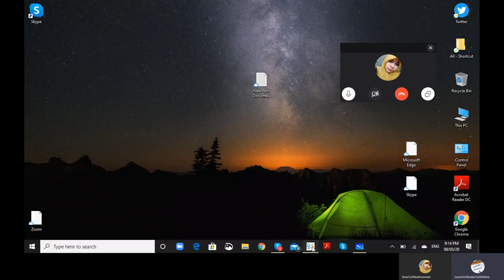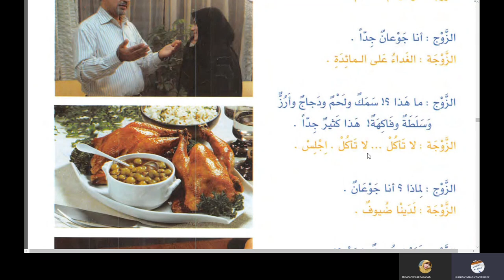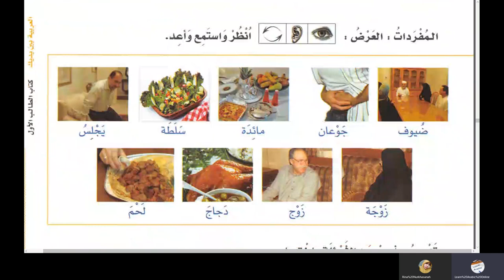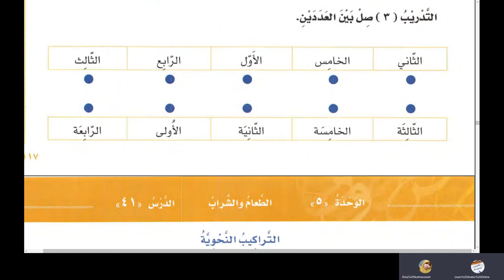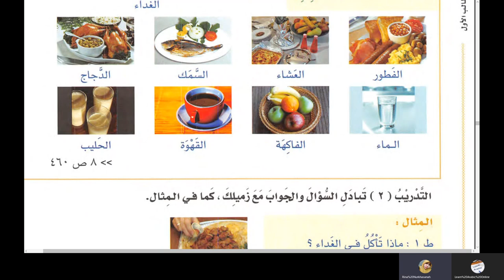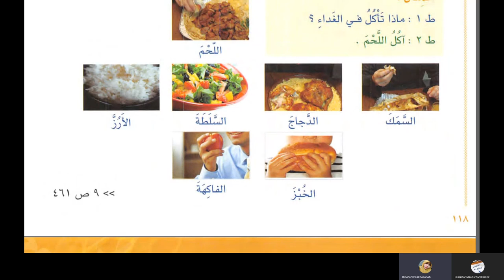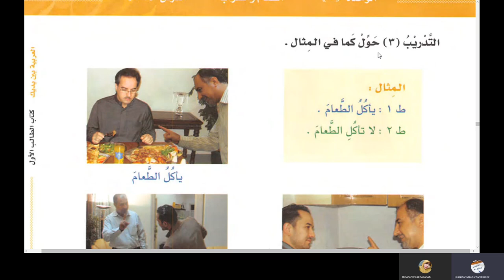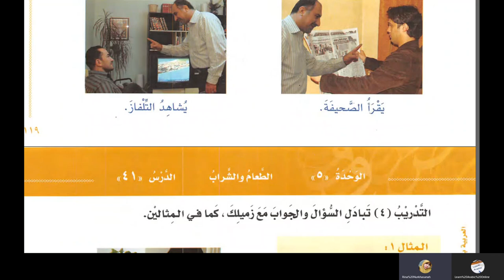Lesson 39 of Al Arabiyyatu Bayna Yadayk Book 1 Part 1